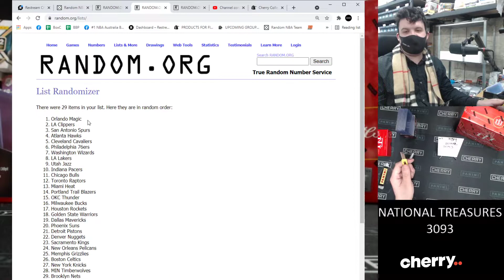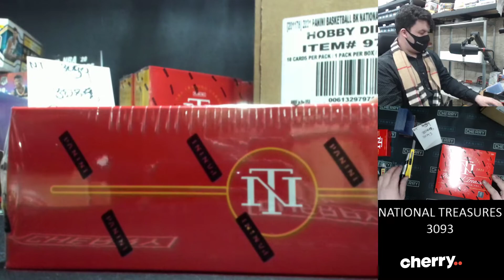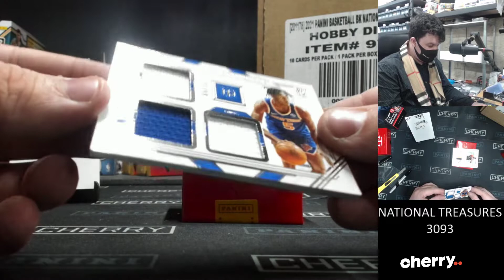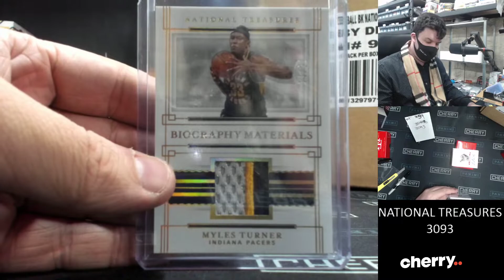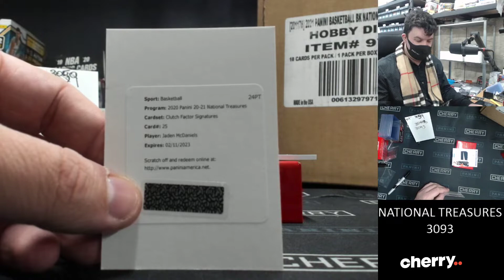20-21 National Treasures Basketball 1-Box Break #3093 (Win Hornets) - Team Based - Aug 11 (1:30pm)